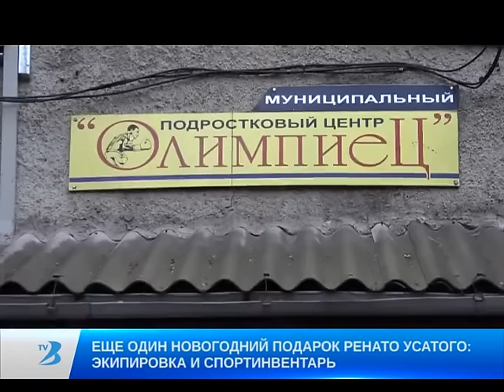ЕЩЕ ОДИН НОВОГОДНИЙ ПОДАРОК РЕНАТО УСАТОГО: ЭКИПИРОВКА И СПОРТИНВЕНТАРЬ.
Экипировку и спортивный инвентарь молодежно-подростковому муниципальному центру «Олимпиец» подарил Ренато Усатый в канун новогодних праздников. Подарки ребятам вручили муниципальные советники Николай Григоришин и Олег Шарик. Они рассказали, что с просьбой о покупке боксерских перчаток, шлемов, специальных бинтов для спортсменов, утяжелителей для рук и ног, скакалок и гантелей обратился заслуженный тренер РМ Вячеслав Симак. По его словам, ребята нуждаются в элементарном спортивном инвентаре, который не обновлялся с советских времен.